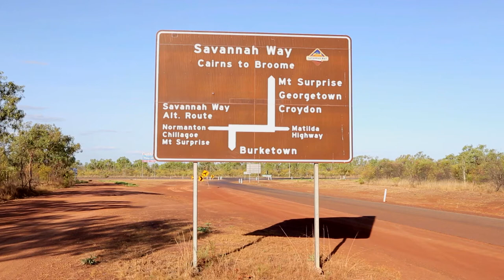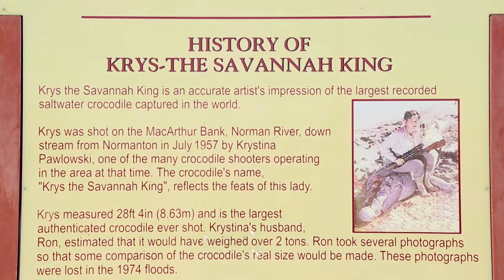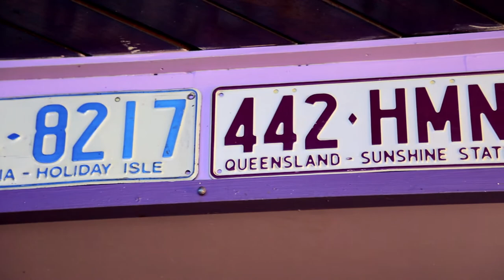The Great Australian Doorstep - Normanton Promo - 7 Two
Video by Kale Media. Shot on location in various locations across the Savannah Way. This episode showcases Normanton and surrounds in the Gulf county of Northern QLD, Australia. 4wd tracks, Township, the worlds largest crocodile, local artwork, the Purple Pub and Cumberland Dam.
Promotional video for The Great Australian Doorstep TV Show, a caravan and camping travel show hosted by ex AFL Footy legend Peter 'Spida' Everitt and wife Sheree. Currently airing Saturday afternoons on channel 7 Two. Check your local guide.